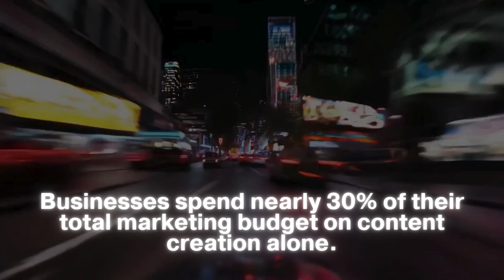AI Digital Marketing Agency - Matrix Marketing Group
AIContentPad is an innovative AI-driven content generation platform designed to simplify and accelerate the content creation process for businesses of all sizes. With its advanced algorithms and industry-specific models, AIContentPad enables companies to generate high-quality content across multiple formats, including text, images, video, and audio. Whether you're a marketing manager, agency, or enterprise, AIContentPad provides a flexible and customizable solution that adapts to your unique business needs, allowing you to produce content tailored to your industry, audience, and SEO requirements.

One of the most significant benefits of using AIContentPad is the ability to outsource content creation. Outsourcing content generation can drastically reduce the burden on internal teams, freeing them to focus on other critical aspects of the business, such as strategy, sales, and customer relations. With AIContentPad, businesses no longer need to invest in large, in-house content teams or spend countless hours coordinating with freelancers. The platform’s advanced AI capabilities enable rapid content production that meets your specific quality standards, ensuring consistency across all your marketing efforts while saving time and resources.

Another key benefit of outsourcing content creation through AIContentPad is its ability to scale content production seamlessly. Whether you need a few blog posts per week or thousands of pieces of content per month, AIContentPad can accommodate your growing demands. This scalability is particularly valuable for businesses looking to expand their content marketing efforts without being constrained by the limitations of traditional content generation processes. With AIContentPad, you can increase content output as your business grows, ensuring your brand stays relevant and visible in a crowded digital landscape.

Moreover, AIContentPad offers cost efficiency that is hard to match with traditional content creation models. Hiring, training, and retaining a full-time content team can be expensive, and working with freelancers often involves unpredictable costs and varying levels of quality. Outsourcing content creation through AIContentPad allows businesses to control costs more effectively, as the platform’s subscription-based model provides clear and predictable pricing. Additionally, by leveraging AI-generated content, businesses can significantly reduce the time and money spent on revisions and edits as the AI learns and adapts to the brand’s voice and tone.

In conclusion, AIContentPad offers a powerful solution for businesses looking to outsource content creation and optimize their marketing efforts. With its ability to produce high-quality, scalable, and cost-effective content, the platform streamlines the content generation process. It helps businesses maintain a consistent and engaging brand presence across all channels. By outsourcing content creation to AIContentPad, businesses can focus on what they do best—building relationships, driving sales, and growing their brand—while AIContentPad takes care of the heavy lifting behind the scenes.